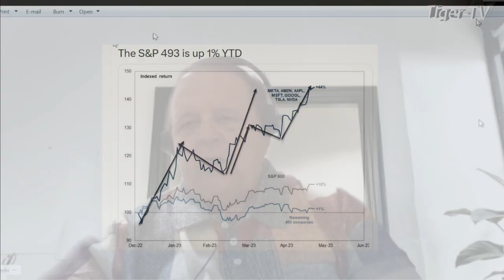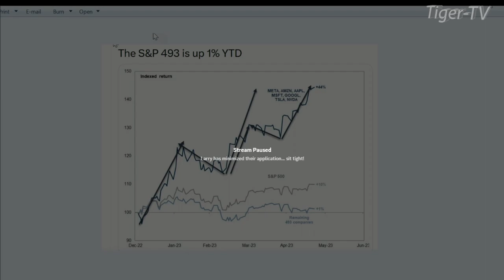June 12th, 1PM ET Market Update on TFNN - 2023